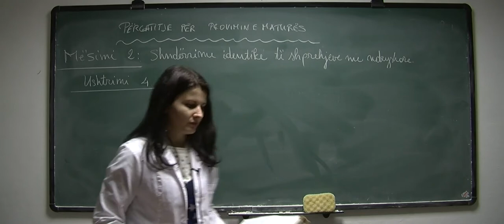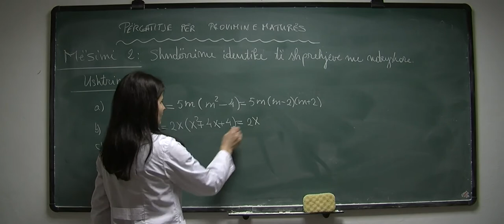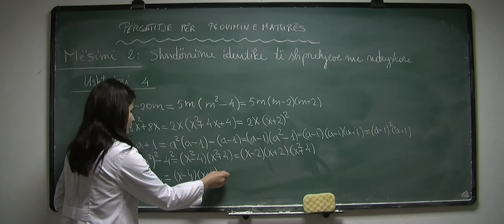Përgatitje për Provimin e Maturës - Shndërrime Identike të Shprehjeve me Ndryshore, Ushtrimi 4